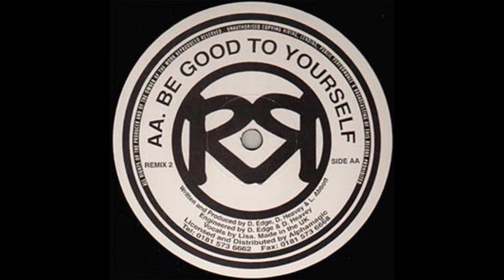JHAL feat. Lisa Abbott - Be Good To Yourself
Label: Remix Records – REMIX 2
Format:
Vinyl, 12", 33 ⅓ RPM
Country: UK
Released: 1998
Genre: Electronic
Style: Happy Hardcore